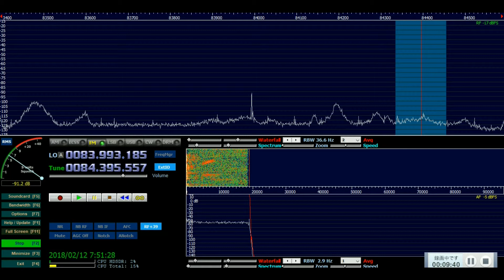さいたま市からRADIO BERRY 葛生中継局を受信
埼玉県さいたま市から、RADIO BERRY 葛生中継局を受信
84.4MHz/10W  佐野市長坂町字水ヶ沢３９４５-３（葛生東方高地）
中継局までの距離約62Km

受信設備
HDSDR（ソフトウェアラジオ）＋ワンセグチューナー(RTL2832U)
フォールデットダイポール  3m高